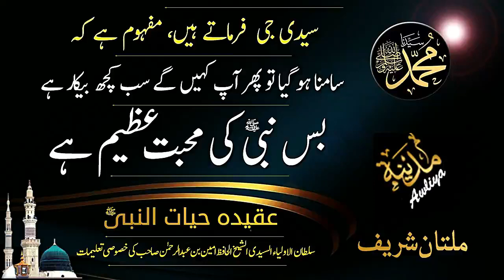BASS NABI SallAllahu Alayhi Wa-Sallam KI MOHABAT AZEEM HEY | Madina Tul Awliya Multan Shareef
BASS NABI SallAllahu Alayhi Wa-Sallam KI MOHABAT AZEEM HEY